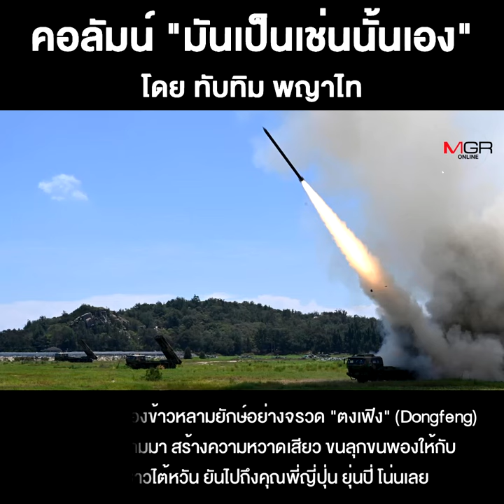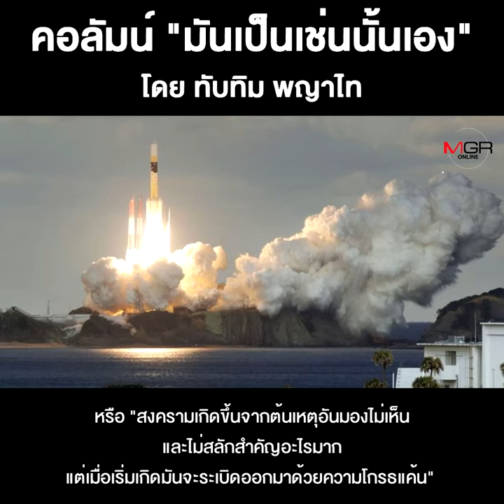“อุบัติเหตุทางทหาร”ในแนวรบแต่ละด้าน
ชื่อคลิป : “อุบัติเหตุทางทหาร” ในแนวรบแต่ละด้าน